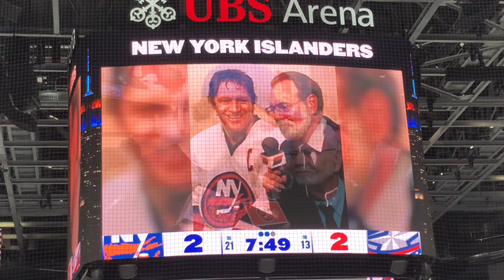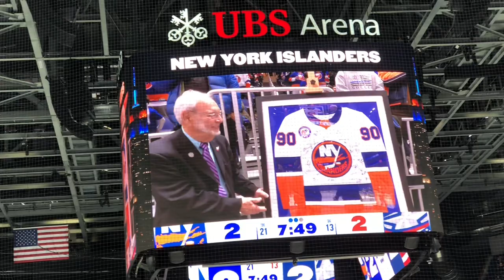Islandrs Jumbotron Tribute to Stan Fischler on his 90th birthday in-person at UBS Arena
The Maven spent part of his 90th birthday watching the isles at ubsarena